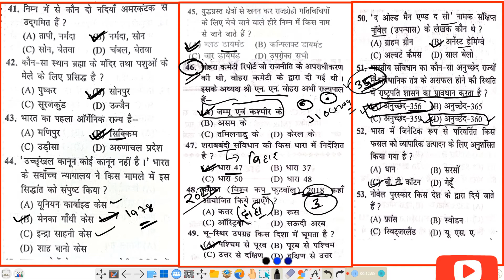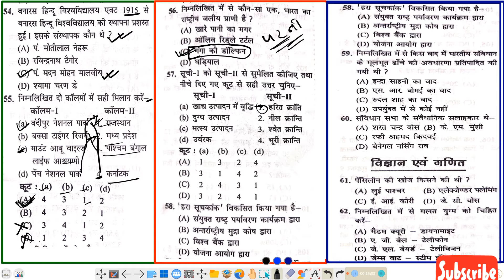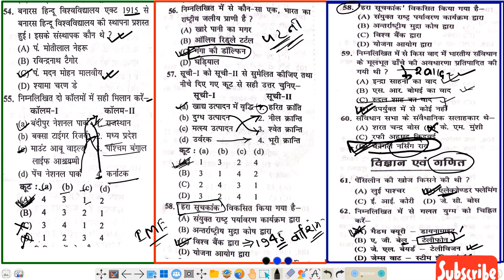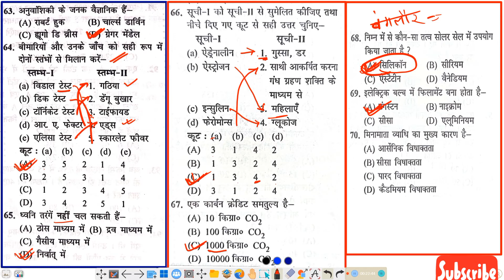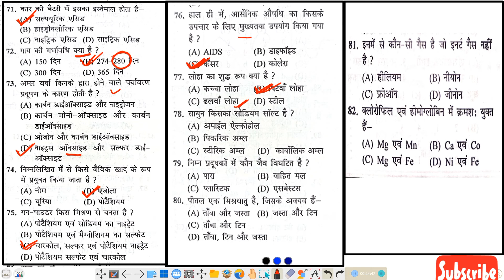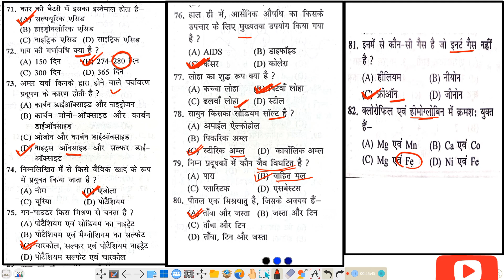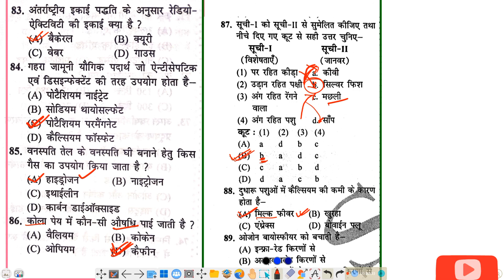BSSC CGL -3 Previous year GK/GS Question: What is consequences of getting 5 MCQs wrong? Bssc cgl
BSSC CGL -3 Previous year GK/GS Question  |  bihar ssc cgl (sachivalaya sahayak) important question
आगामी सभी प्रतियोगी परीक्षा में पूछे जाने वाले सवालों का अध्ययन करना चाहते हो तो यह वीडियो आपके लिए बहुत उपयोगी साबित होगा क्योंकि SEP BY ABHISHEK SUMAN YOU TUBE CHENNAL पर ABHISHEK SUMAN द्वारा BSSC CGL -3 Previous year GK/GS Question | bihar ssc cgl (sachivalaya sahayak) important question| के महत्वपूर्ण प्रश्न को करवाया जा रहा है | BSSC CGL -3 के शानदार प्रश्नों के माध्यम से तैयारी कराई जाती है, तो Video अंत तक जरूर देखिए।

BSSC CGL 2022 Important Questions | BIHAR SSC CGL Bihar CGL Practice Set | Bihar GK Questions

Bihar SSC CGL Exam | Bihar SSC Question Bank | BSSC Practice Set | सचिवालय सहायक

BSSC Previous Year Question PaperBSSC Exam 2022BSSC Previous Year QuestionBSSC Questions paperBSSC पद 2187BSSC Questions PaperBihar Staff Selection CommissionNew vacancy BSSCBSSC Practice SetBSSC ka Questions PaperBihar Sachiwaly sahayakBSSC Questions Paper 2010 se 2020 takBSSC Questions Paper previous YearBihar Sachiwaly sahayak Patnan#BSSC#BSSC_2022#forexam
Bihar sachivalaya form kaise bhareBihar sachivalaya practice setBihar sachivalaya sahayakBihar sachivalaya sahayak salary in handBihar sachivalaya sahayak vacancy 2022Bihar ssc cgl form fill upBihar ssc cgl vacancy 2022Bihar ssc latest newsBpsc exam patternBsscBssc cgl syllabusBssc graduate level vacancy 2022Bssc ki taiyari kaise kareबिहार सचिवालय वैकैंसीय 2022बिहार सचिवालय सिलेबस